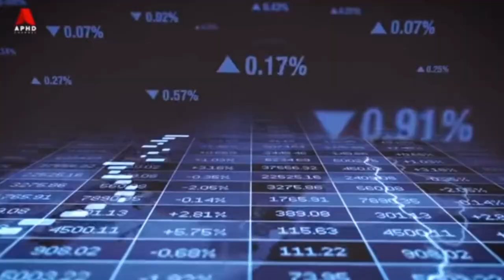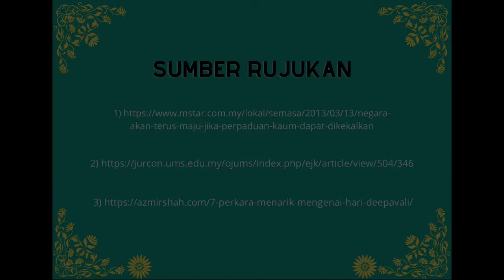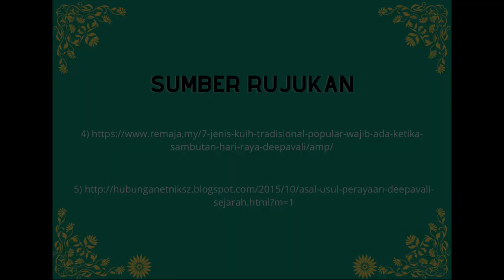MPU 2163 | DOKUMENTARI PERAYAAN DEEPAVALI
Ahli Kumpulan :
1) Aliff Nuqman Bin Khairul Azhar
2) Wan Shaznieamiera Binti Wan Apandi
3) Nur Fatini Binti Farid
4) Ayyuni Safiah Binti Che Senu
5) Elysa Binti Mohd Ramli